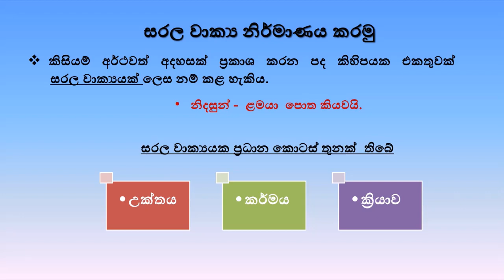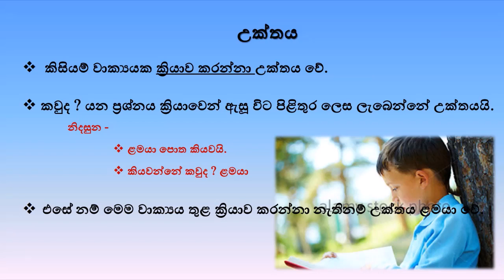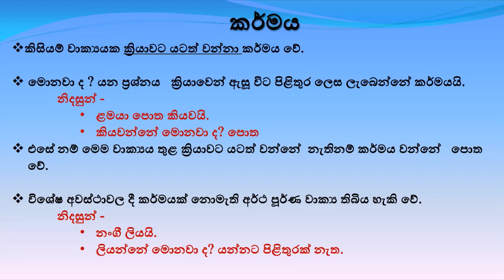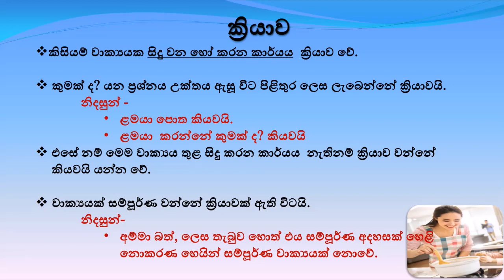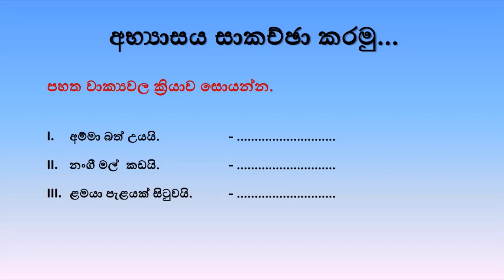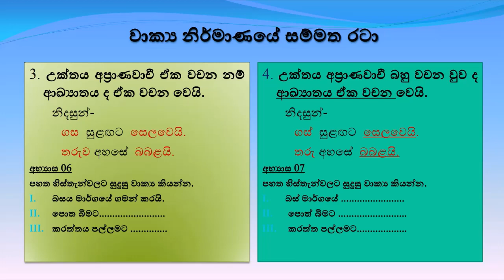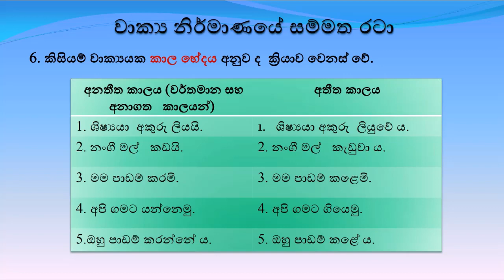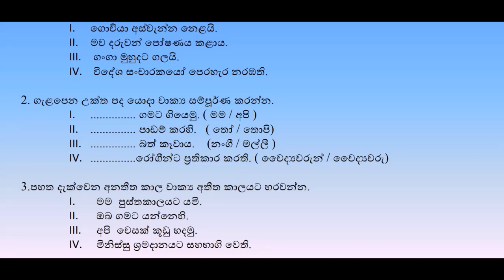06 ශ්‍රේණිය - සිංහල - වාක්‍ය නිර්මාණය